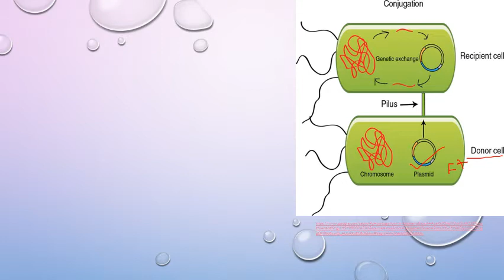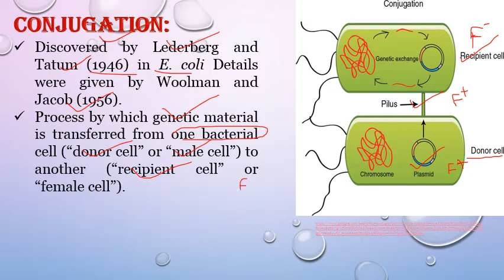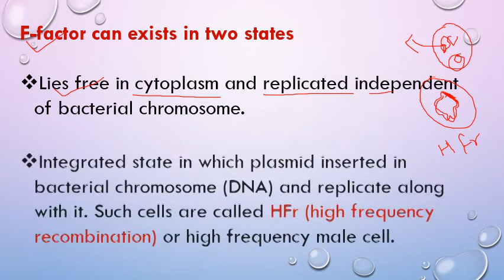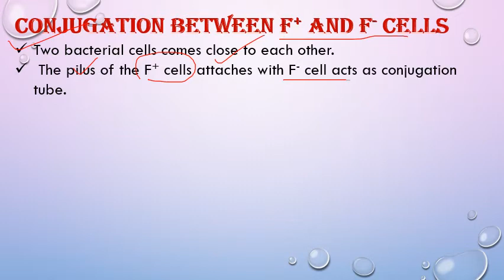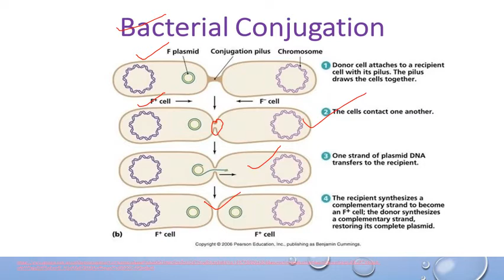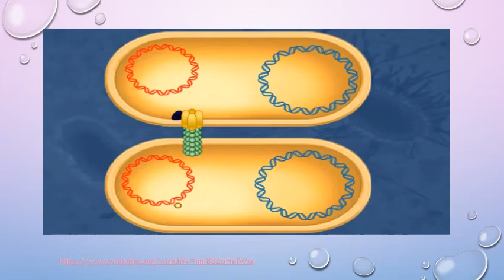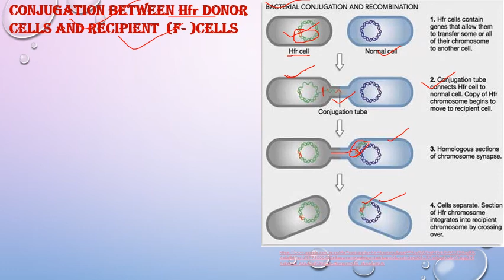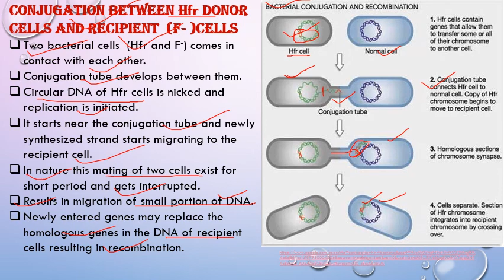#@conjugation in bacteria#@/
CONJUGATING BACTERIA ARE OF TWO MATING TYPES:-

1-male types which donates their DNA, these are called f+ cells.
2-female types which are recipient of DNA donated by F+ cells and are called F- cells.

These F+ and F- are called FERTILITY factor or F- factor or SEX factor.
Conjugation between F+ and F- cells
Two bacterial cells comes close to each other.
 The pilus of the F+ cells attaches with F- cell acts as conjugation tube.
Double stranded fertility factor is nicked and begin to replicated.
Produce single stranded copy of F- factor, end up forming double stranded F-factor.
One copy migrates through tube into the cytoplasm of F-cell.
It lies free in cytoplasm of recipient cell and become F+Cell.
Now both the cells becomes donor or F+.

Conjugation between Hfr Donor cells and recipient  (F- )cells
Two bacterial cells  (Hfr and F-) comes in contact with each other.
Conjugation tube develops between them.
Circular DNA of Hfr cells is nicked and replication is initiated.
It starts near the conjugation tube and newly synthesized strand starts migrating to the recipient cell.
In nature this mating of two cells exist for short period and gets interrupted.
Results in migration of small portion of DNA.
Newly entered genes may replace the homologous genes in the DNA of recipient cells resulting in recombination.